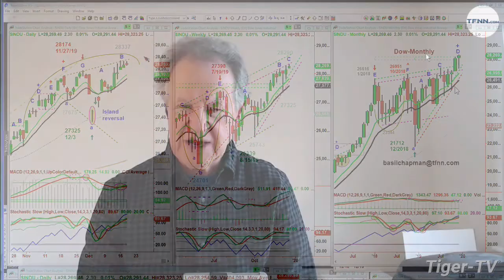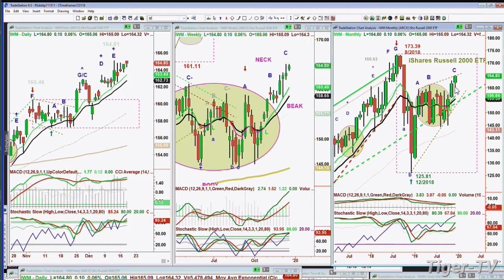December 18th, 12PM Market Update on TFNN - 2019